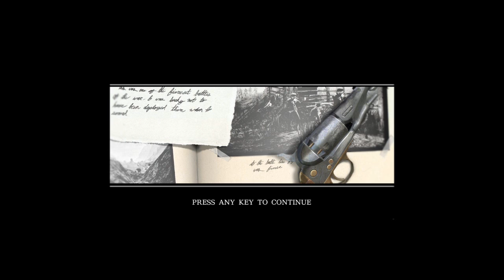Yum Tasty Corn Battle of antietam 1862 Darkest of Days